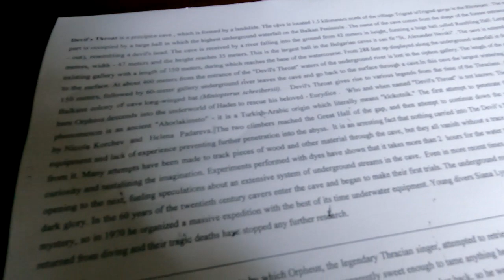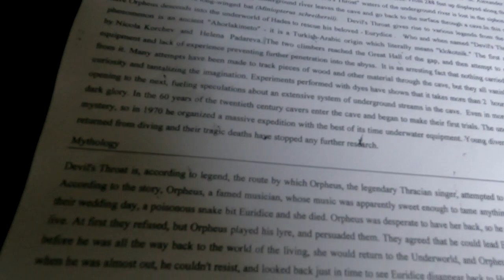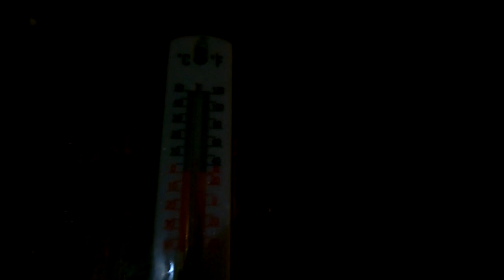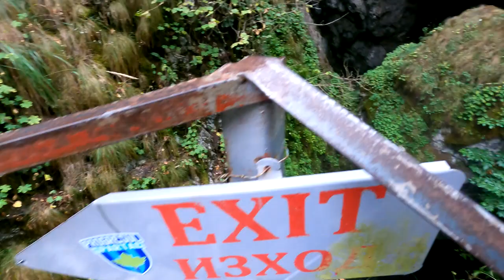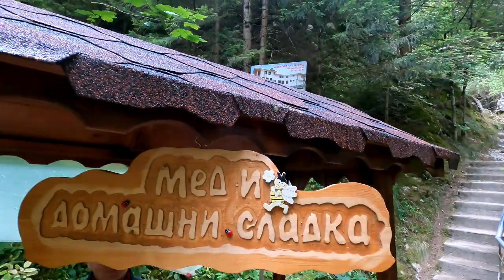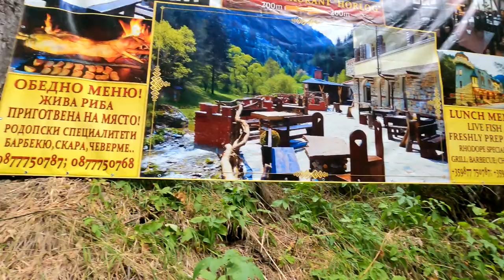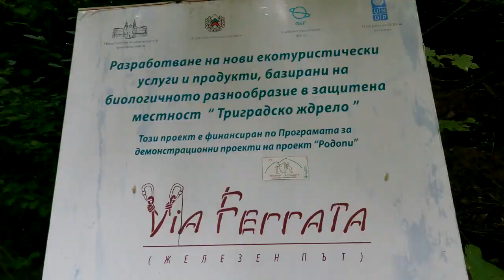🇧🇬Bulgaria-Devil`s Throat Cave i wejscie na punkt widokowy poza szlakiem.